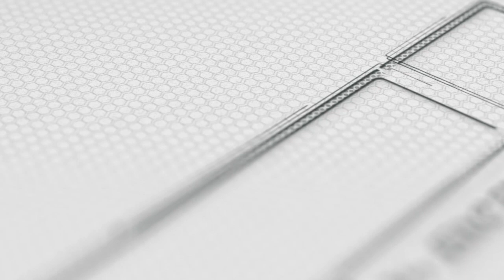5 Hektar Lahan di Pinrang Terbakar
PINRANG, PIJAR CHANNEL -- Sijago merah babat habis lahan seluas 5 hektar, di Jl. Poros Pinrang Pare, Watang Pulu, Kecamatan Suppa, Kabupaten Pinrang, Sulawesi Selatan, Kamis (21/9/2023) malam.
“Informasi kebakaran dari telpon masuk pada pukul 6 sore,” ungkap Petugas Damkar Mattirobulu Syafruddin.

Facebook : Pijar News dan Pijar New